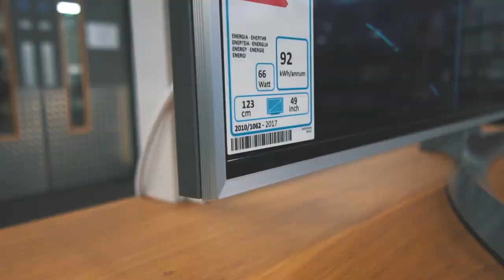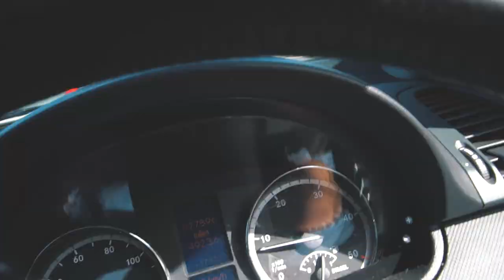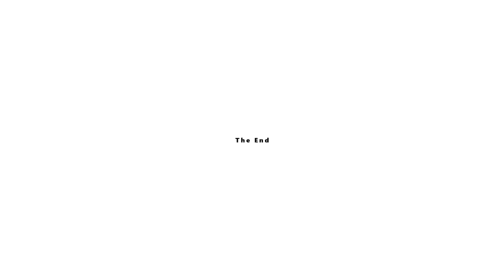i bought a new coffee machine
Social media stuff!

Follow Jorja!